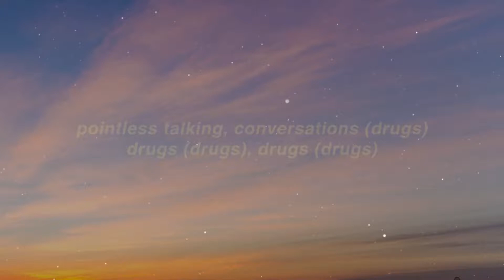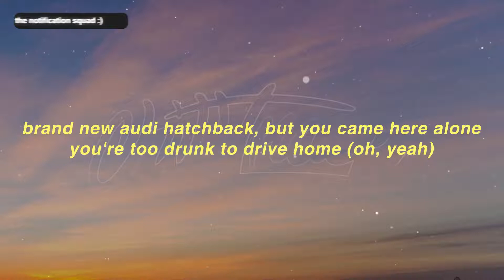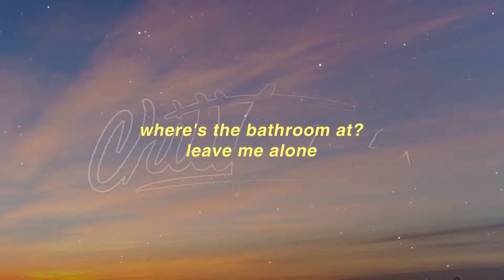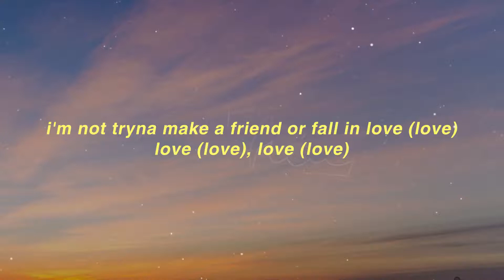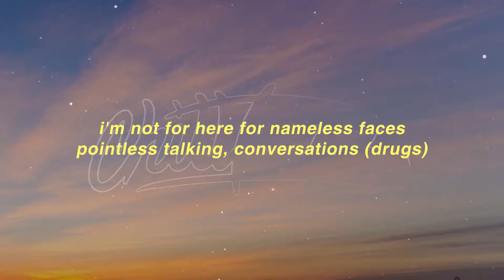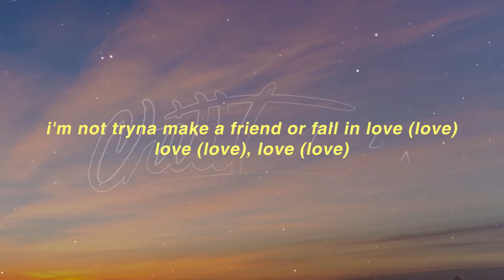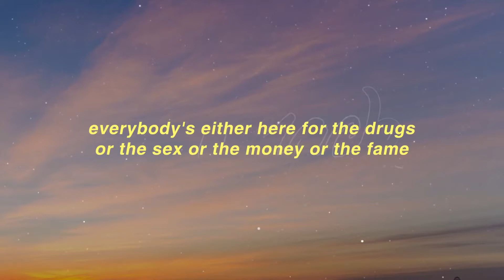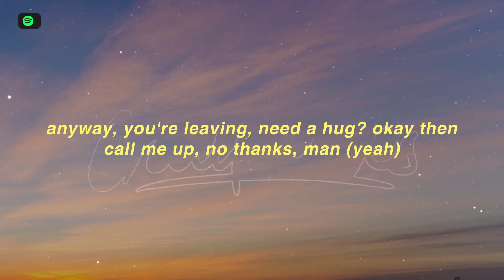[1 HOUR 🕐 ] UPSAHL - Drugs (Lyrics)